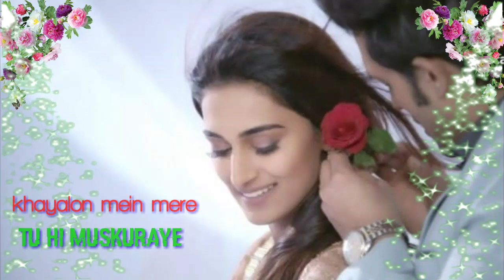🍁💜🍁Whatsapp video status💜beautiful feeling status🍁(hadh se jyada sanam)💜(by Sufi)🍁💚💜💚🍁